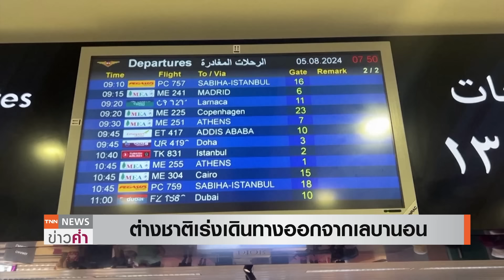พบเครื่องยิงขีปนาวุธอาราช-1 สหรัฐฯคาด"อิหร่าน"ใช้โจมตีฐานทัพ | TNN ข่าวค่ำ | 6 ส.ค. 67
สหรัฐฯเรียกประชุมฝ่ายความมั่นคง เพื่อเตรียมรับมืออิหร่าน รวมทั้ง เพิ่มมาตรการป้องกัน หลังฐานทัพอากาศสหรัฐฯ ในอิรักถูกยิงด้วยจรวด  ทำให้ทหารได้รับบาดเจ็บหลายนาย    สื่อท้องถิ่นรายงานว่า มีเสียงระเบิด 2 ครั้งที่ฐานทัพ และสหรัฐฯ ได้ใช้ระบบป้องกันภัยทางอากาศ C-RAM สกัดไว้ได้  หลังการโจมตีครั้งนี้ ทหารสหรัฐฯ พบเครื่องยิงขีปนาวุธ อาราช-1 ( Arash-1) ใกล้กับฐานทัพ ซึ่งอาราช เป็นอาวุธของอิหร่าน